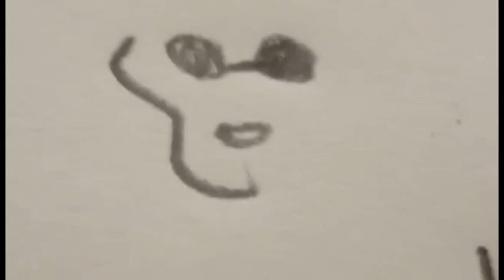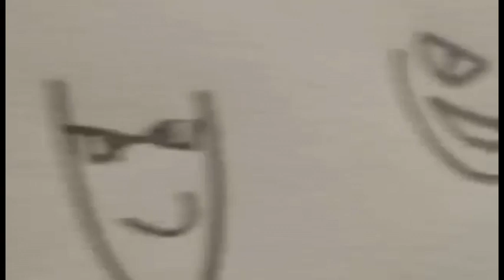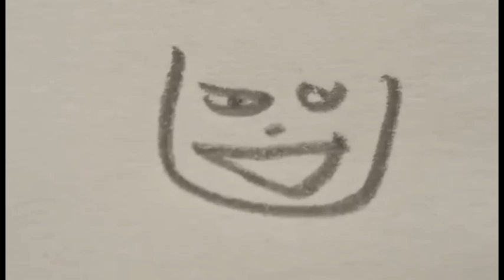ti 8a ginei